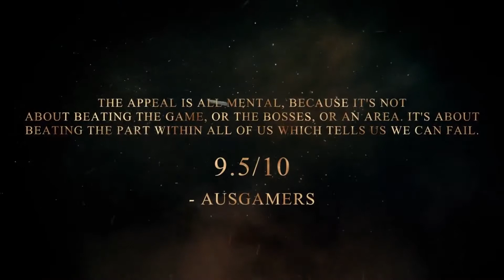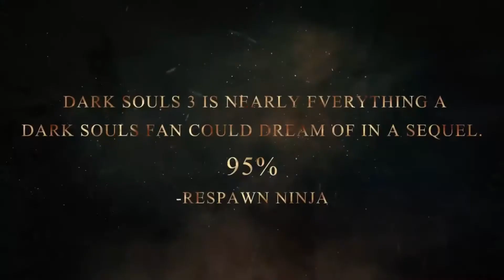Dark Souls III | Accolades Trailer | PS4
Dark Souls III has been praised by Australian media and players alike! Embrace the Darkness on PS4, available now!